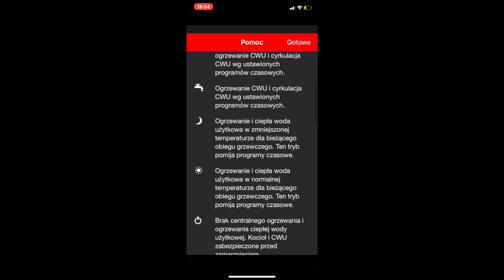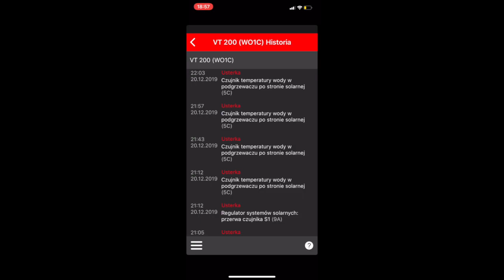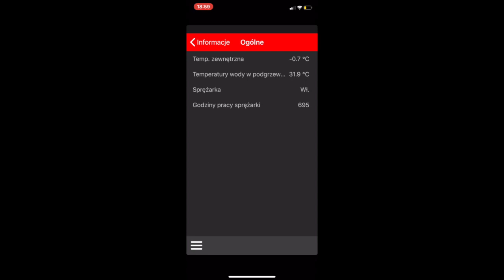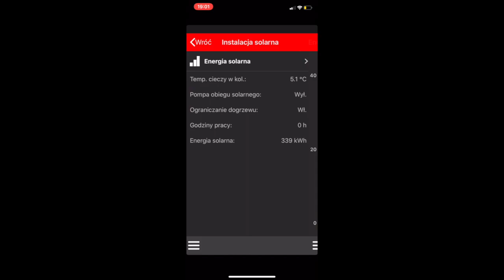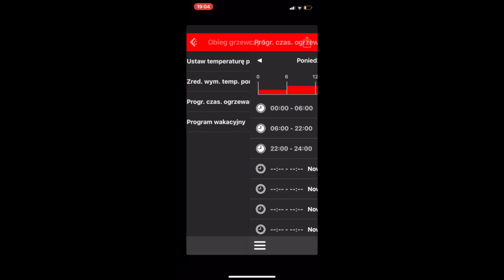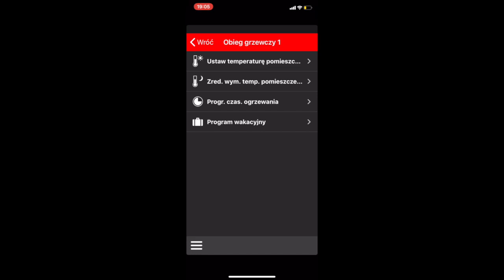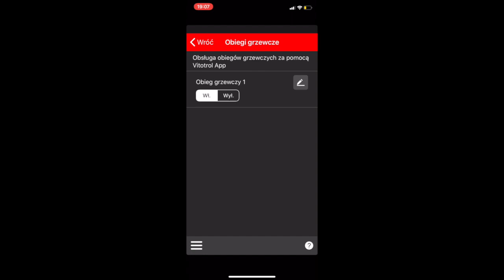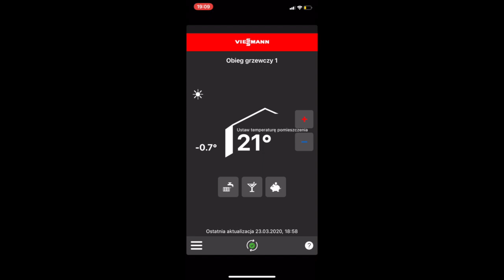Aplikacja Vitotrol - sterowanie ogrzewaniem przez internet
Vitotrol App umożliwia obsługę instalacji centralnego ogrzewania z urządzeniami Viessmann wyposażonymi w regulator Vitotronic. Obsługa jest łatwa, intuicyjna i może być wygodnie realizowana z dowolnego miejsca i w dowolnym czasie.